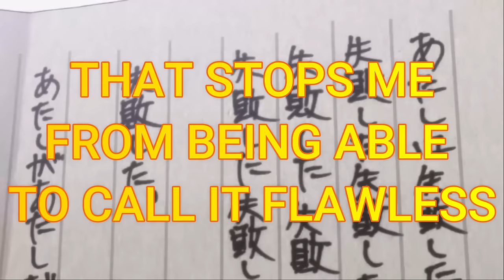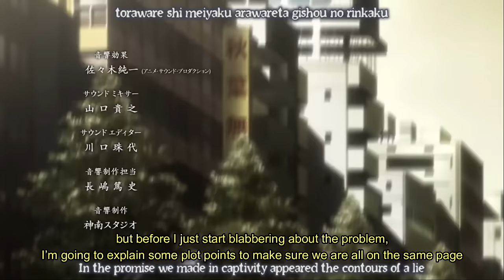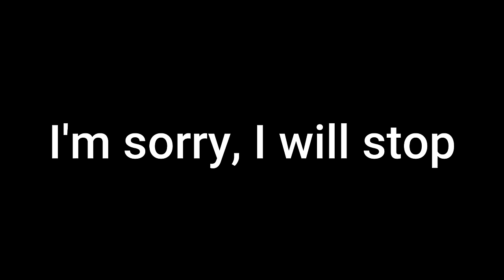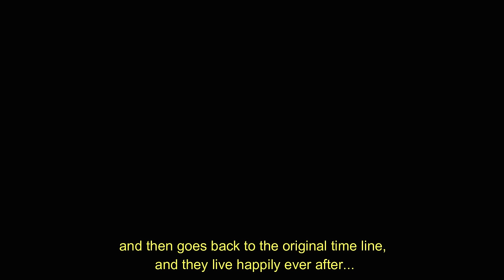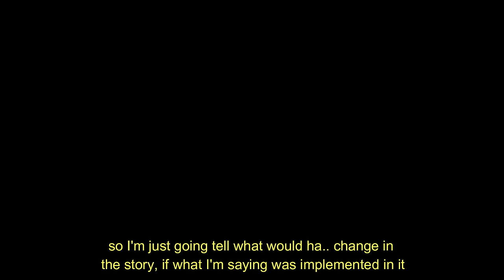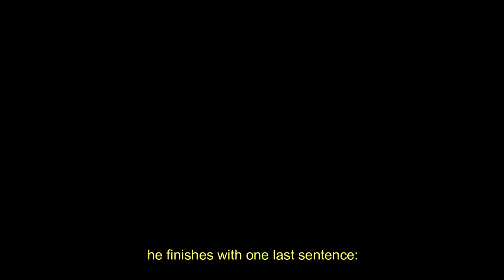The Only Plothole In Steins;Gate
Oh yes my favorite anime. I mean I had to, how can I not?
well, even steins;gate failed to be a perfect show, but I'll be damned if it isn't close.

on a different note, I wanted to upload a video of me going through and voting for the crunchyroll awards as well, but the recording got messed up so I ended up talking to myself for around an hour.

anyways, hope you all enjoyed, tell me what anime I should talk about next, I don't promise, but I will make the video if I have an interesting idea.

Edit: now that it's over, I just found a few errors in the video. just my luck. at one point one of the words in the subtitle is wrong, and on top of that the video player is on the screen one or two times for a fraction of a second. well it is what it is, sorry for that.

The Intro: (0:00)
The Set-Up: (1:24)
The Problem: (3:17)
The True Ending: (4:21)
The Outro: (6:04)